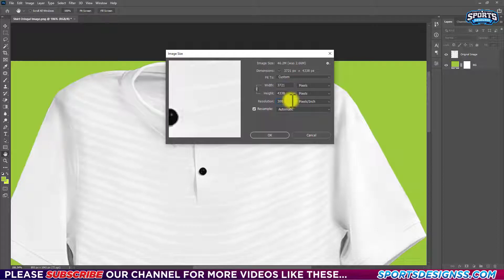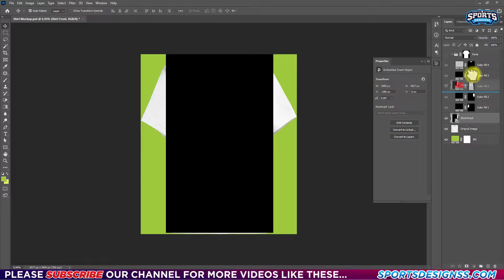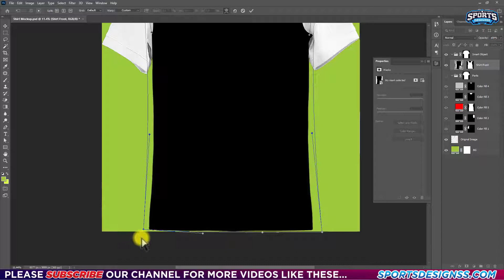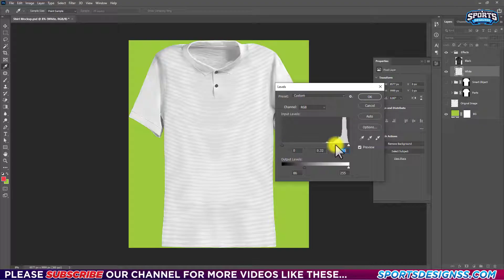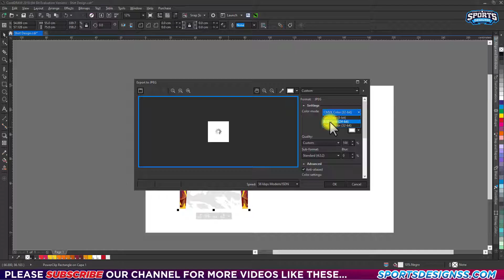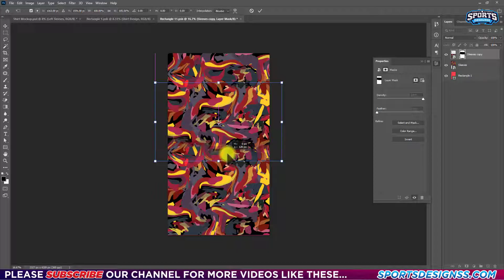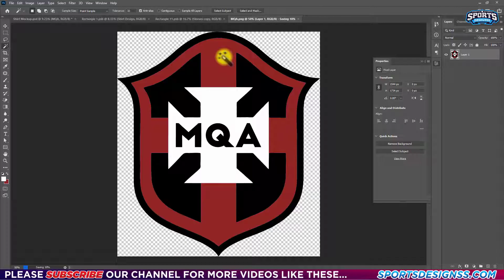Step by Step Tutorial How to Design Custom Soccer Jersey Mockup in Photoshop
In this tutorial, we'll show you how to design a custom soccer jersey mockup in Photoshop, step-by-step. Whether you're a designer or a team manager, this tutorial will guide you through the process of creating a professional-looking jersey design that stands out.

We'll start by setting up our document and choosing the appropriate dimensions for our design. Then, we'll walk you through the process of creating your design from scratch, using various Photoshop tools and techniques. From selecting colors and creating patterns to adding logos and sponsorships, we'll cover everything you need to know to make your design look realistic and professional.

Once we've completed our design, we'll move on to creating a realistic mockup of our jersey. You'll learn how to use Photoshop's 3D capabilities to create a mockup that accurately reflects your design.

By the end of this tutorial, you'll have the skills and knowledge to create custom soccer jerseys that are sure to impress. So grab your copy of Photoshop and join us for this step-by-step tutorial on designing custom soccer jersey mockups.